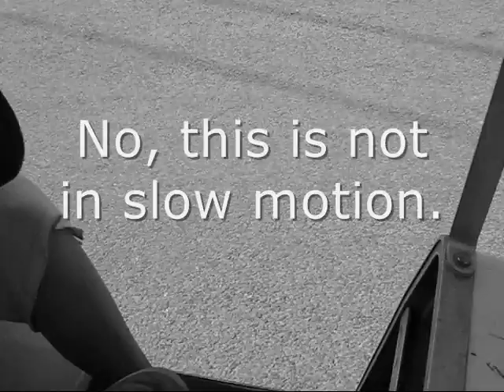Sherkston May 07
Funn memorial weekend